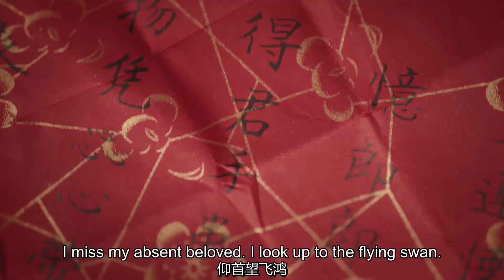嘉貴妃利用兒子扳倒如懿，誣陷她和和尚有染！🌸ZX| Chinese Drama